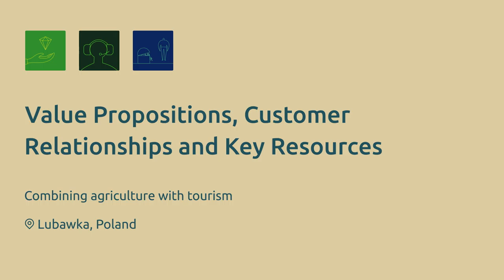RUBIZMO Animations spa #08 - Combinando agricultura y turismo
Descubre los secretos del éxito en la bioeconomía con este análisis inspirado en el Esquema Canvas de Modelo de Negocio.

A primera vista, la familia Jochymeks vive en una granja normal y corriente;
pero es mucho más que eso. Descubre cómo han integrado agricultura y turismo para ayudar a la recuperación económica de su región.

Te lo ofrece RUBIZMO, un proyecto de investigación apoyado por la Unión Europea que pretende descubrir cuáles son los ingredientes del emprendimiento y el éxito empresarial en áreas rurales.